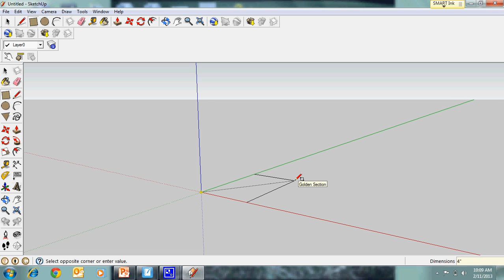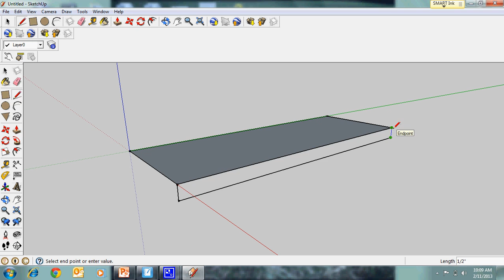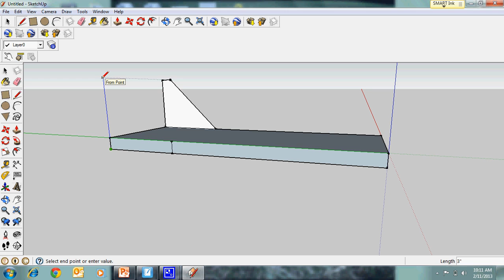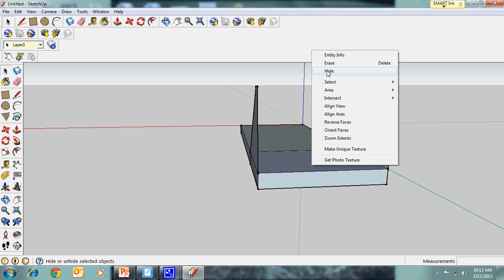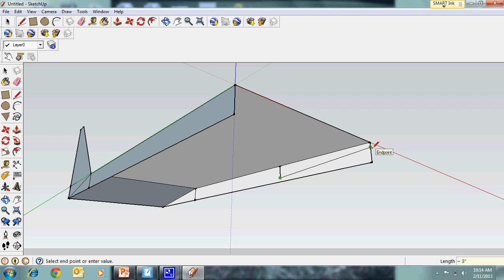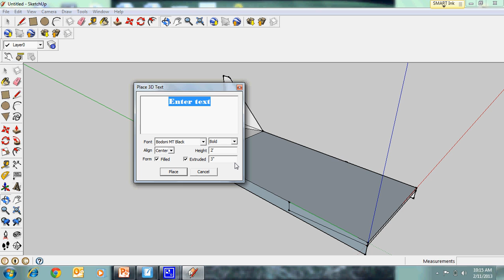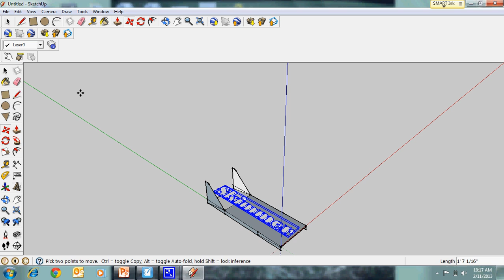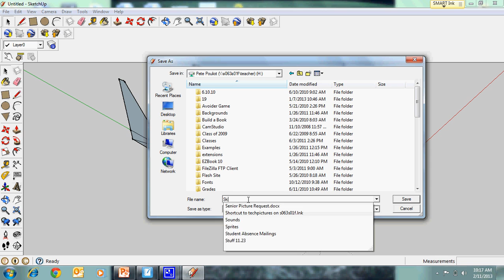skimmer google sketchup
Drawing the skimmer on google sketchup 7.